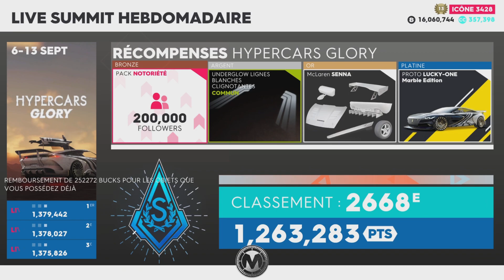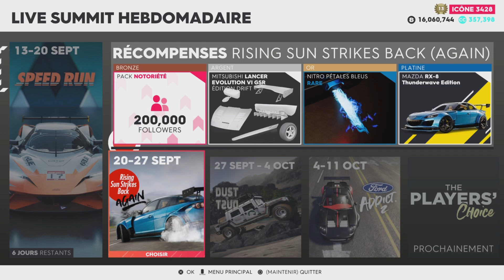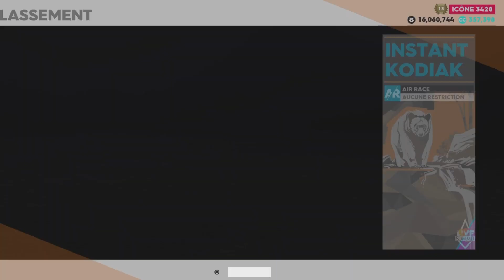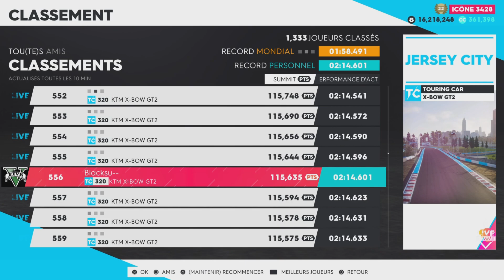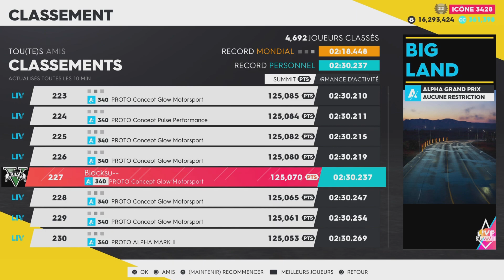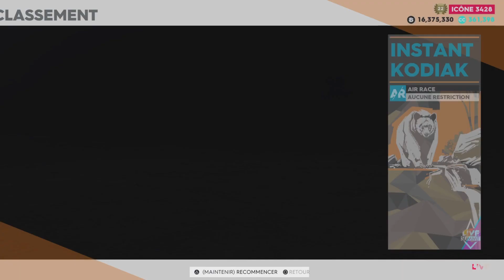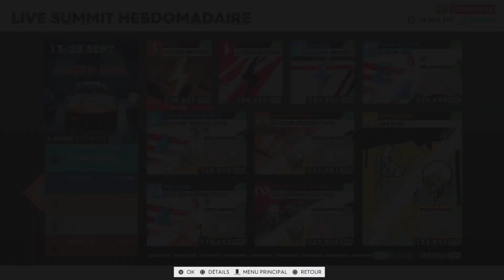The Crew 2 FR | Summit - SPEED RUN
Salut tout le monde, aujourd'hui je vous propose la rediffusion de mon live sur The Crew 2 ou je fais le Summit - SPEED RUN !
                                                                       Bonne vidéo !
Time Code
0:00 Bonjour !
5:35 Fuite
7:39 Basse Altitude
8:41 Slalom
10:26 JERSEY CITY (TC/A) - X-BOW GT2
13:26 BIG LAND (A/HC)
16:32 CENTRE-VILLE L.A. SUD (RX/SR)
18:59 LE STRIP SUD (HC/SR) - 488 Pista
20:55 INSTANT KODIAK (AR/RR)
22:30 CHALLENGE CLASSIQUE MOTOR TREND (DD/SR)
25:15 Réglages Pro
25:47 WACO YMF-5D Super
26:08 HARMON ROCKET III
26:26 PROTO Concept Glow Motorsport
26:47 KTM X-BOX GT2
27:07 FRAUSCHER 1414 DEMON
27:22 MITSUBISHI LANCER WRC05
27:43 BUGATTI CHIRON SUPER SPORT 300+ Divine Edition
28:00 FERRARI 488 Pista
28:14 Merci d'avoir suivi !

The Crew 2 FR, Français, The Crew, Summit, SPEED RUN, PC, PS4, PS5, XBOX